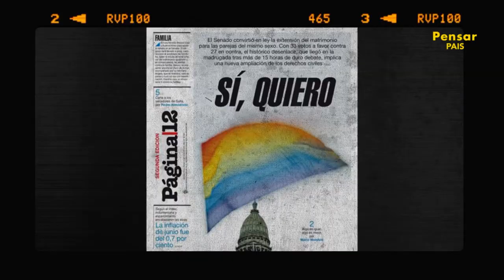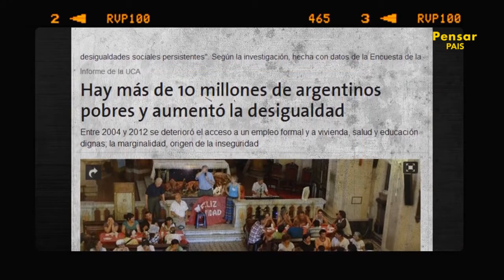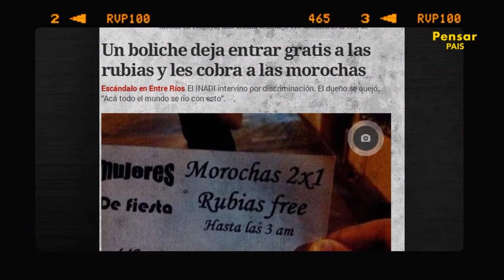Pensar País - Derechos Humanos y Pluralismo Cultural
Pensar País vuelve con una edición especial dedicada a la lucha por los Derechos Humanos y el pluralismo cultural. Contaremos con 3 referentes del tema: Graciela Fernández Meijide, ex Senadora y Diputada Nacional, Jorge Kirszenbaum, Ex Presidente de la Delegación de Asociaciones Israelitas Argentinas (DAIA) y Mónica Pinto, Decana de Facultad de Derecho de la Universidad de Buenos Aires y la Coordinadora del Programa de Derechos Humanos de la misma institución.